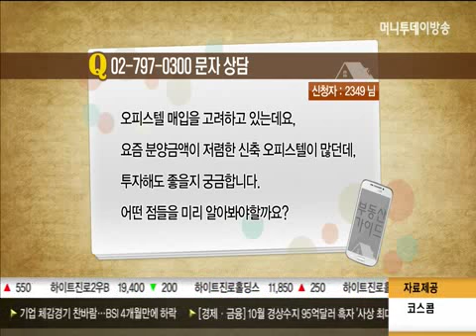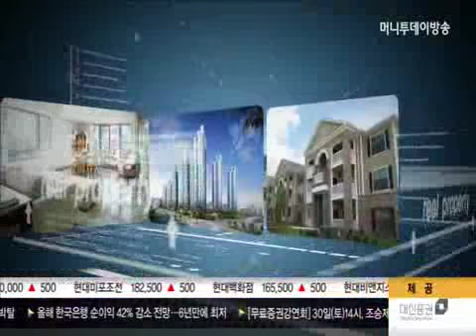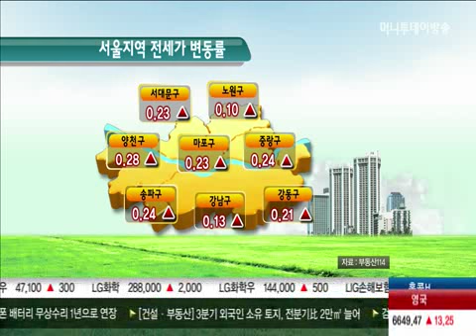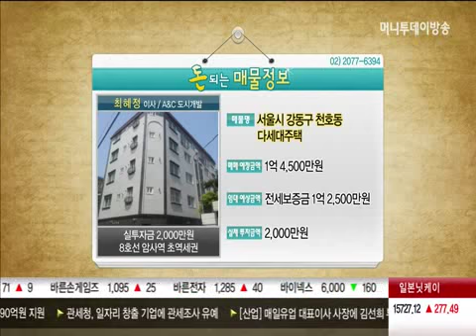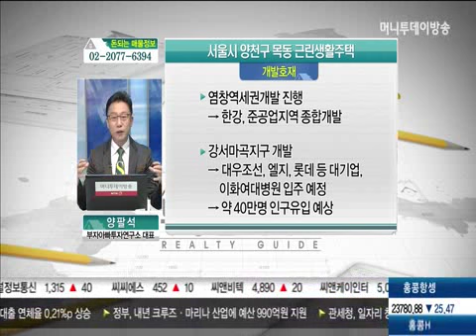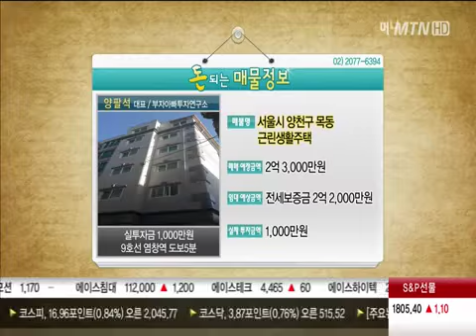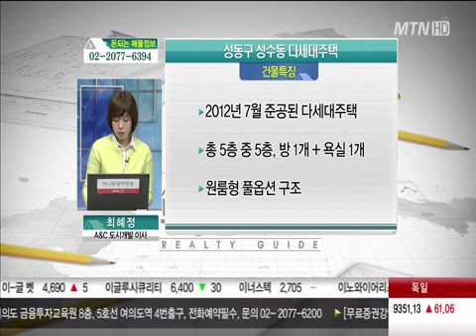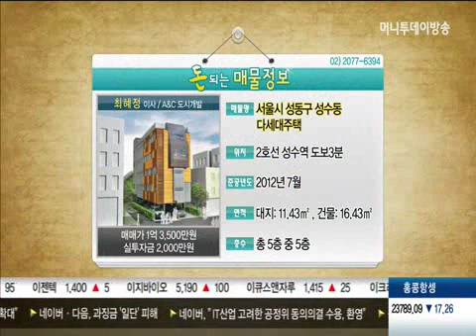가락동 우성아파트, 분당 구미동, 강동구 천호동, 양천구 목동, 성동구 성수동